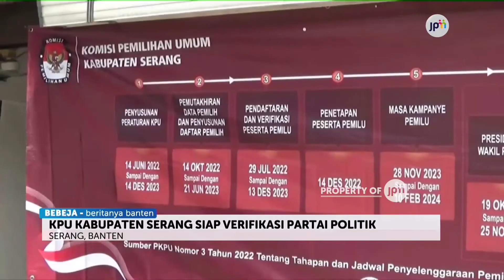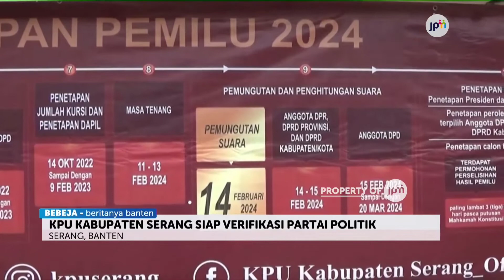TAHAPAN PENDAFTARAN PESERTA PEMILU, KPU KABUPATEN SERANG SIAP VERIFIKASI PARPOL